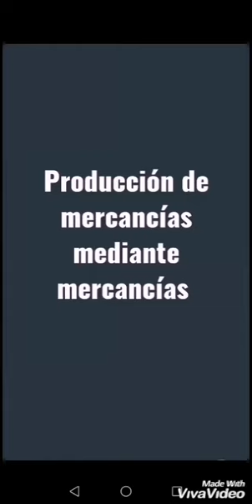PIERO SRAFFA Y LA ECONOMIA...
BIBLIOGRAFIA-ECONOMIA-OBRAS-CONTRIBUCIONES